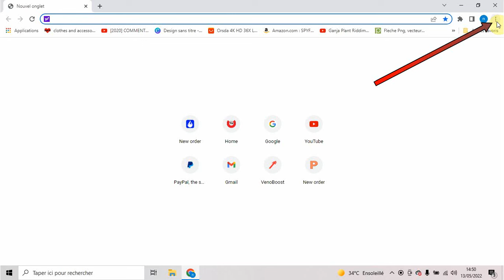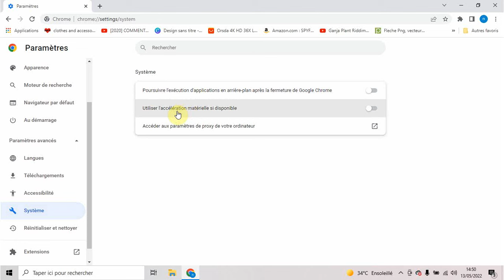régler problème ordinateur lent et rendre son pc rapide- google chrome est très lent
dans cette vidéo je vous montre comment régler et corriger le problème du lenteur  de votre ordinateur peut être que vous ignorez ca mais la cause principale est du au navigateur google chrome qui s'exécute en arrière plan et qui ralenti la rame de votre pc